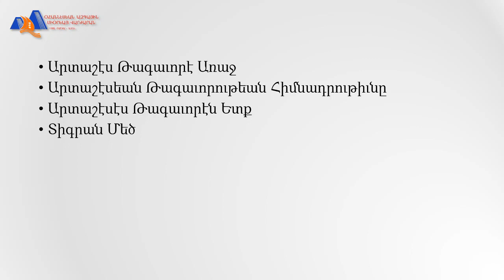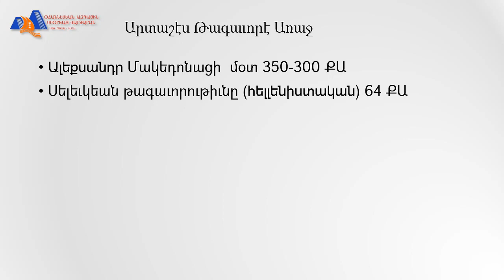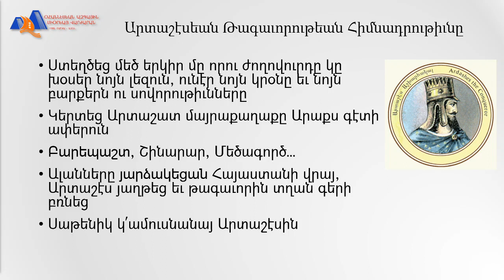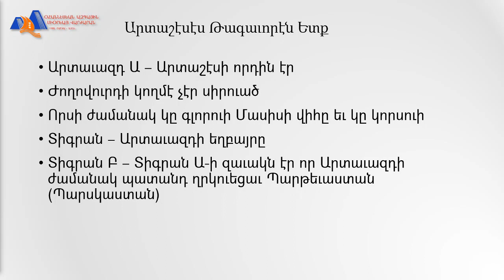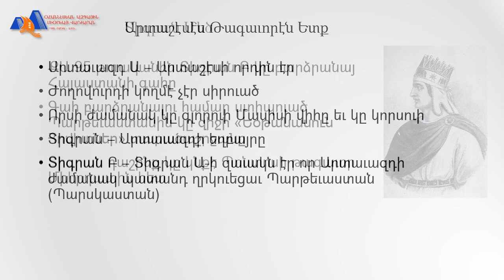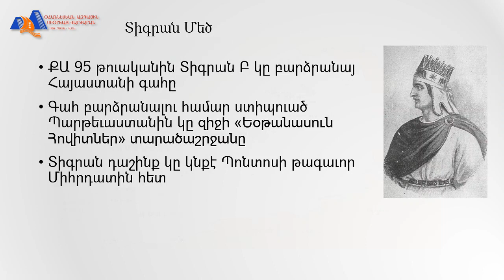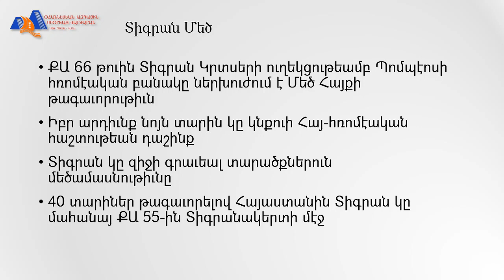Hayots Badmutyun - 6th Grade - Lesson 1 (14-18)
Ohannesian Armenian School in Sharjah
6th Grade
Hayots Badmutyun (Armenian History)
Online Lesson 1 (Book Lesson 14-18